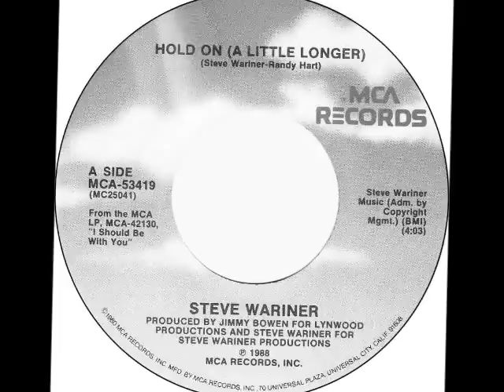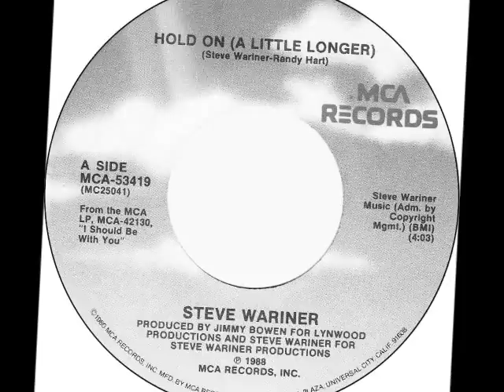Steve Wariner -- Hold On (A Little Longer)